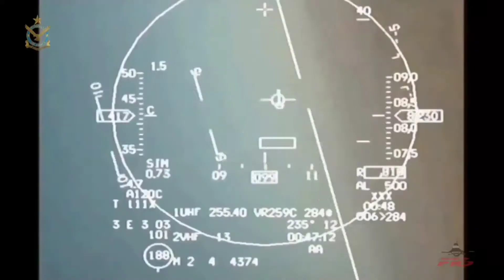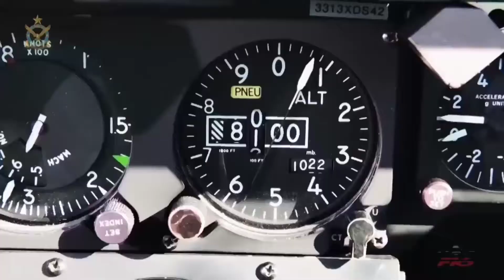The Back Bone Of Pakistan Air Force | Rahber | By Ghaznavi TV